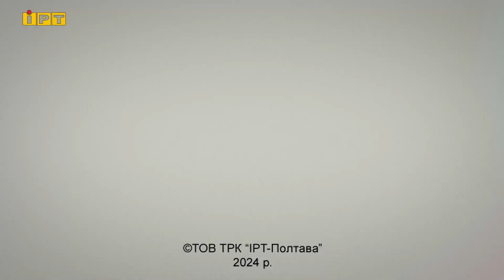Життя громад. Вивчення польської мови у школах Полтавщини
Про отримання гранту для вивчення польської у школах Полтавщини як другої іноземної, навчання та сертифікацію вчителів, про участь шкіл в освітньому проекті та перспективи його розширення — говоримо з першим заступником голови Полтавської обласної ради Олександром Лемешком і начальником відділу інвестиційної діяльності та проектного менеджменту виконавчого апарату облради Олесею Дроботенко.